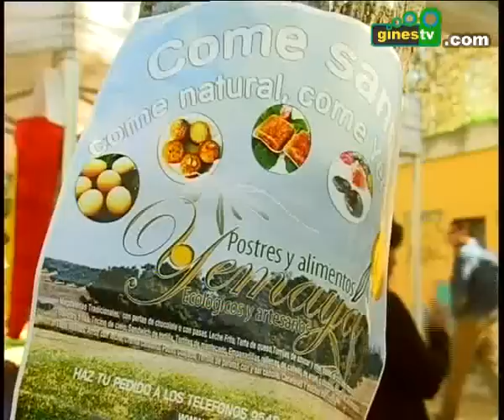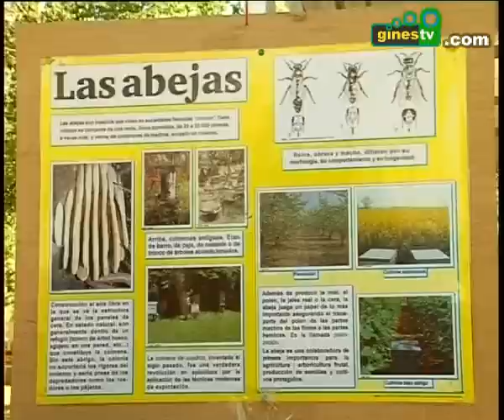"Mercado AgroEcológico del Aljarafe", este sábado en el Parque Municipal de Gines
El Parque Municipal "Concejala Dolores Camino" acoge este próximo sábado día 27 de abril una nueva edición del "Mercado AgroEcológico del Aljarafe", una iniciativa que viene organizada conjuntamente por el Grupo de Consumo Ecológico "La Regüerta", la Coordinadora de Organizaciones de Agricultores y Ganaderos (COAG-Sevilla), y el Ayuntamiento de Gines, y que tendrá lugar entre las 11.00 y las 16.00 horas con entrada totalmente libre.